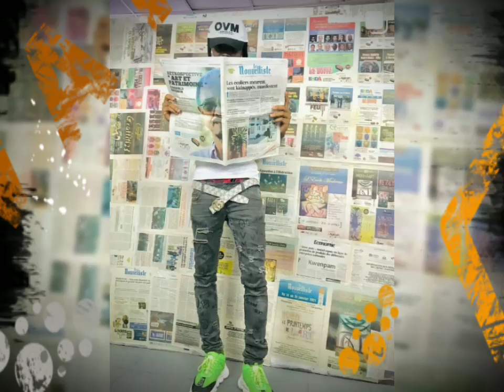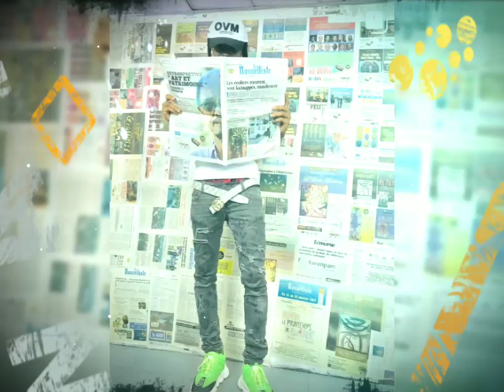SHE CALLING MY PHONE MR VIBE